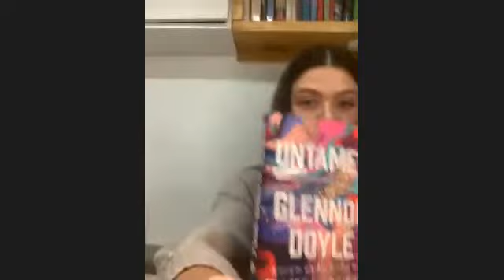Annalise - "Why I quit my $60,000 year sales job to convert a Van and travel"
Annalise has a great story with some amazing wisdom